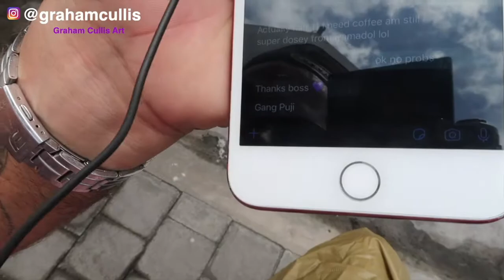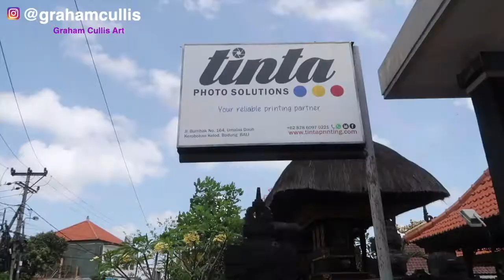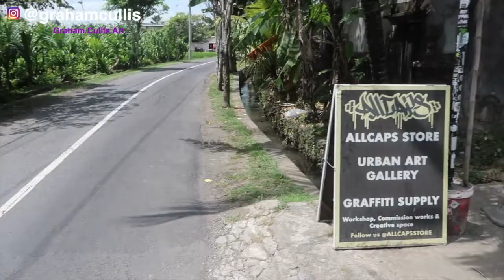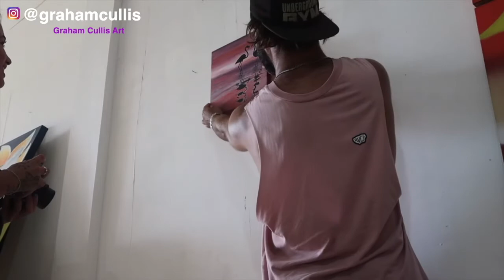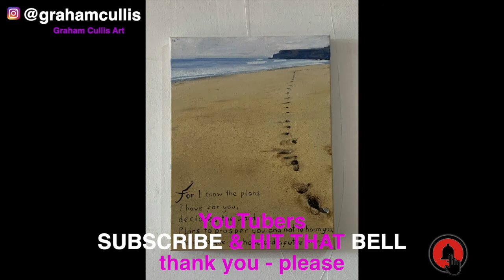Making photos of my art for prints with Bam Bam Billa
This week I went on a mission with my good friend and incredible artist @bam.bam.billa
I needed to get photos of my artwork for prints so Bam Bam helped me out and also Introduced me to Tinta Photo Solutions which is great place to get prints made here in Bali. Also off camera she gave me some gold tips on how to sell art. It’s always such a pleasure hanging with this very giving soul! Go check her art out!
DM me here if you are interested in buying one.

Also every 6 month FREE prints posted to my supporters if you want to contribute with a small donation for the creation of this content once a month.
10% will be going to a mental health charity to support people through art therapy.
You can think of it like a subscription to my prints! I normally sell these from £30 to £50